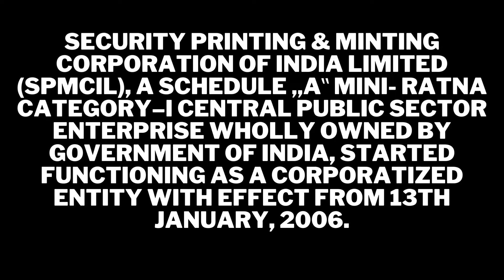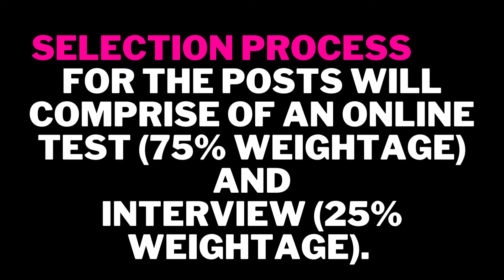sarkari naukari 2022 | Latest govt jobs for MBA/BTECH/MCA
सैलरी  1,60,000  महीना| सिक्योरिटी प्रिंटिंग एंड मिंटिंग कॉरपोरेशन ऑफ़ इंडिया लिमिटेड (SPMCIL) भारत सरकार की पूर्ण स्वामित्व वाली कंपनी में डिप्टी मैनेजर और अस्सिटेंट मैनेजर की जगह निकली हे ,
Interested Candidates can apply by just below link direct;

sarkari naukri
sarkari naukari
sarkari result
sarkari job
sarkari job news
sarkari naukari exam
sarkari naukri 2022
sarkari naukri rekha
iti sarkari naukri
pm modi on sarkari naukari
sarkari naukri song
sarkari naukri daily
latest sarkari naukari news
sarkari naukri result
sarkari naukri new song
iti sarkari naukri 2022
sarkari naukri in delhi
sarkari naukari milegi ya nahi
naukari sarkari neelkamal singh
mohabbat pe bhari naukari sarkari
mba jobs
jobs after mba
latest jobs
latest govt jobs
mba
jobs,mba fresher jobs
mba jobs in india
mba high salary jobs
jobs after mba finance
mba in finance jobs
latest job
mba salary
best jobs after mba
latest jobs telugu
mca
jobs after mca
mca jobs
after mca jobs and salary
government jobs after mca
jobs
after mca government jobs
career after mca
after mca govt jobs
bca mca jobs
job after mca
mca jobs 2021
after mca jobs
mca course
jobs after mca in government sector
mca jobs in india
job or mca
after mca jobs?
after mca job opportunities
career video mca jobs
mca jobs for freshers
jobs in mca branch
bca mca roadmap
mca job
best jobs after mca
tcs mba hiring 2021 dates
mba jobs uae
fresher mba jobs
best jobs for mba
mba jobs 2022
mba jobs 2020
jobs for mba graduates
best jobs for mba graduates
latest jobs
mnc jobs
latest engineering jobs
latest b.tech jobs
iti latest news
iti jobs
diploma jobs
latest b.tech jobs in hyderabad
tata power jobs 2022
mnc jobs for freshers
b.tech jobs for fresher engineer